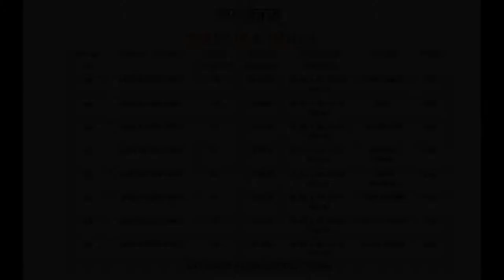BUNDLE OF 8 WHOLESALE KURTI NAVLIKA VOL 2 BY AVIGHNA CREATION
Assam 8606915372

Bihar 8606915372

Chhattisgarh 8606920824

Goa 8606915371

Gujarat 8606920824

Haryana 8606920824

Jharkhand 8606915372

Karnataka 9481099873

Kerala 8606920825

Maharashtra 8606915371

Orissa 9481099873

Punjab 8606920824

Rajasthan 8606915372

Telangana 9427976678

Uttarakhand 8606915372